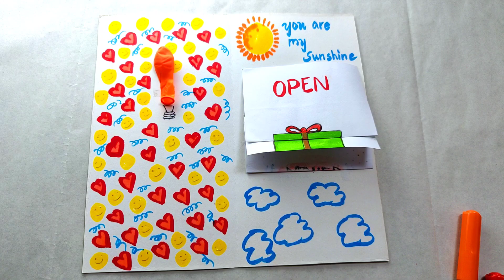Cute Birthday greeting card for mom| Different Birthday card gift idea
Hi dearest all🙂

Birthday greeting card idea for mother

Many home decor items are costly at shops but we can make it at home at cheapest cost with beautiful result.
Try this craft and enjoy the Artful arts channel